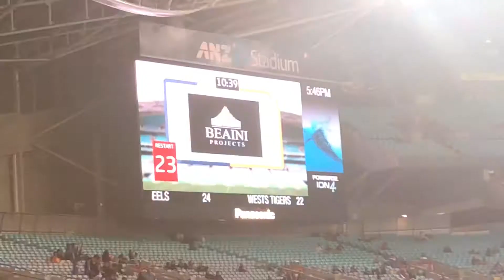movie clip of the NRL game 2018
Sydney Olympic park